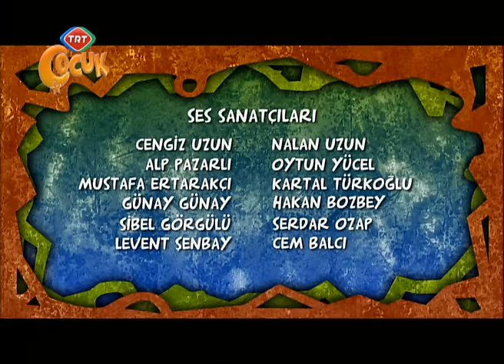Keloğlan - Kel Başım Dertli Başım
Keloğlan, artık kel olmaktan bıkmıştır, derdine bir çare arar. Bilgecan Dede'nin yanına gider, Bilgecan Dede ona çare olacak bir iksir hazırlayacağını söyler. Sevinerek ormana giden Keloğlan, Sinek, İnatçı ve Tomurcuk tarafından tuzağa düşürülür, saç çıkar umuduyla kafasında, yüzünde yeşil bir çamurla dolaşmaya başlar. Keloğlan'ı böyle gören herkes düşüp bayılır. Bir yanda da Bilgecan Dede'nin Keloğlan için hazırladığı iksir hazırdır. Uzun'la Kısa, iksir sayesinde bolluk bereket içinde yaşayacaklarını sanarak, Bilgecan Dede'nin iksirini çalar, iksir için kavga ederlerken, iksir yanlışlıkla Kısa'nın yüzüne dökülür, Kısa'nın bıyıkları, kaşları orman gibi fışkırır. Arkadaşları Keloğlan'ı yeşiller içinde görünce, ona tuzak kurulduğunu anlar, intikam almak için Sinek ve arkadaşlarını tuzağa düşürüp mora boyarlar.